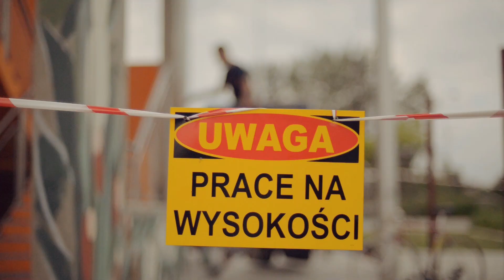Mural Swanskiego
Zobaczcie jak powstawał Mural Swanskiego na Skate Parku w Piasecznie. Autor filmu Ola Żwan